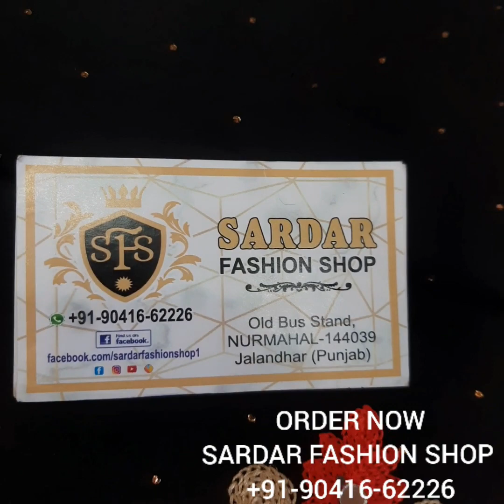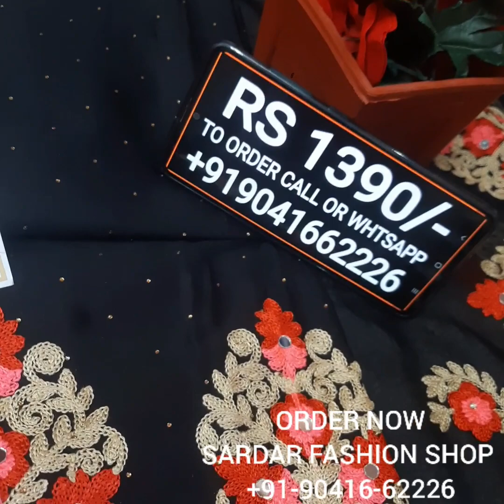BEST PARTYWEAR PUNJABI SALWAR SUITS COLLECTION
VERY BEAUTIFUL EMBROIDERED PLUS SARVOSKI WORK PLUS NECK BROUCHS ON ALLOVER GLACE COTTON WITH DESIGNER EMBROIDERED ORGANZA DUPPATA AT LOWEST MARKET PRICE EVER

Available at SARDAR fashion shop old bus stand chownk nurmahal district Jalandhar punjab serious buyers plz 🙏🙏🙏🙏Call or whtsapp📞☎➡ 👗titching available 🚛home delivery available ✈ shipping available